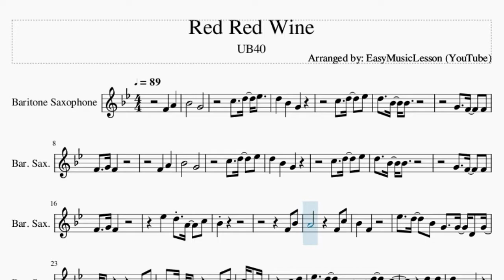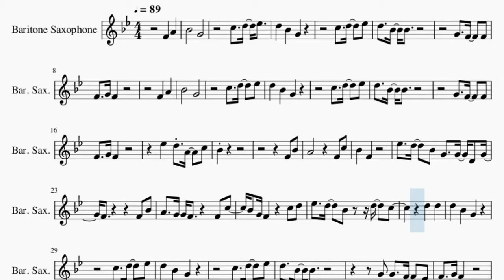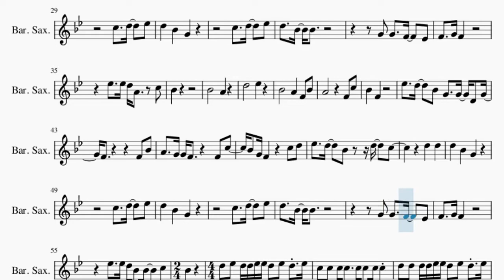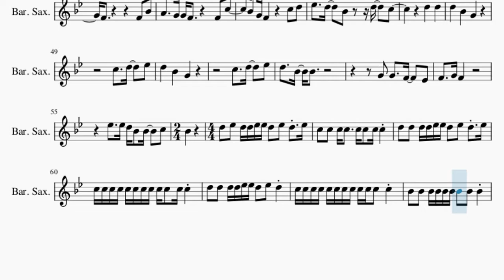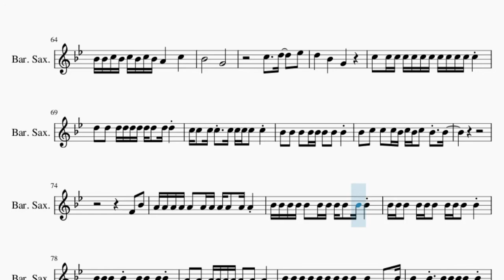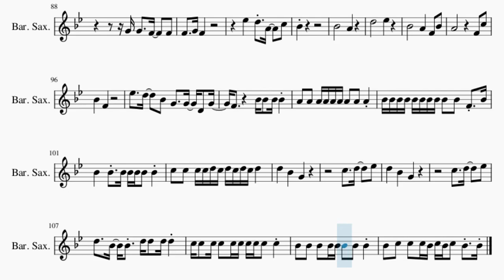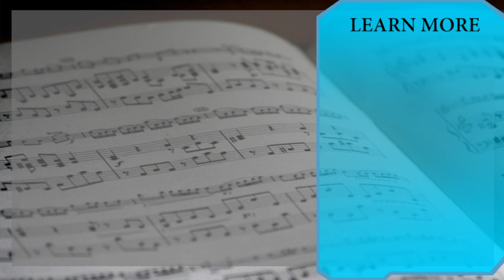Baritone Sax Sheet Music: How to play Red Red Wine by UB40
Here is a sheet music/tab video on the song Red Red Wine by UB40 on the baritone sax. A baritone sax sheet music arrangement which is transposed to notes that are easily played by baritone sax, for the song Red Red Wine by UB40.

EasyMusicLesson2 teaches you to play the your favorite instrument, through well-arranged sheet music so that you too can learn how to play Red Red Wine by UB40 on the baritone sax as fast as you can. A baritone sax sheet music with backing tracks to help your play the song better.

Chords of Baritone Sax arrangement:
Ab Maj   Db Maj   Gb Maj   Eb Min   Ab Maj   Ab Maj   Ab Maj
Gb Maj   Ab Maj   Db Maj   Gb Maj   Eb Min   Ab Maj   Db Maj
Ab Maj   Ab Maj   Gb Maj   Ab Maj   Db Maj   Gb Maj   Eb Min
Ab Maj   Ab Maj   Ab Maj   Db Maj   Db Maj   Gb Maj   Gb Maj
Db Maj   Db Maj   Ab Maj   Ab Maj   Db Maj   Db Maj   Gb Maj
Gb Maj   Ab Maj   Ab Maj   Db Maj   Gb Maj   Eb Min   Ab Maj
Ab Maj   Ab Maj   Ab Maj   Gb Maj   Ab Maj   Db Maj   Gb Maj
Eb Min   Ab Maj   Db Maj   Gb Maj   Eb Min   Ab Maj   Ab Maj
Ab Maj   Db Maj   Db Maj   Gb Maj   Gb Maj   Db Maj   Db Maj
Ab Maj   Ab Maj   Db Maj   Db Maj   Gb Maj   Gb Maj   Ab Maj
Ab Maj   Db Maj   Gb Maj   Eb Min   Ab Maj   Db Maj   Gb Maj
Ab Maj   Gb Maj   Ab Maj   Db Maj   Db Maj   Gb Maj   Eb Min
Eb Min   Ab Maj   Db Maj   Gb Maj   Eb Min   Ab Maj   Db Maj
Gb Maj   Eb Min   Ab Maj   Ab Maj   Ab Maj   Gb Maj   Ab Maj
Db Maj   Gb Maj   Eb Min   Ab Maj   Ab Maj   Ab Maj   Db Maj
Db Maj   Gb Maj   Gb Maj   Db Maj   Db Maj   Ab Maj   Ab Maj
Db Maj   Db Maj   Gb Maj   Gb Maj   Ab Maj   Ab Maj   Db Maj
Db Maj   Gb Maj   Eb Min   Ab Maj   Ab Maj   Ab Maj   Gb Maj
Eb Min   Ab Maj   Ab Maj   Ab Maj   Db Maj   Db Maj   Gb Maj
Gb Maj   Db Maj   Db Maj   Ab Maj   Ab Maj   Db Maj   Db Maj
Gb Maj   Gb Maj   Ab Maj   Ab Maj   Db Maj   Gb Maj   Eb Min
Eb Min   Ab Maj   Ab Maj   Ab Maj

Melody notes of Baritone Sax:
F4   A4   Bb4       G4
D5   Bb4 Bb4
F4   A4
Bb4       G4
D5   Bb4 Bb4
Eb5   D5 A4   C5
Bb4
F4 Bb4
A4         F4 C5
Bb4   F4
Eb5   D5   Bb4 G4   G4 D4 G4
F4         F4 Bb4
A4   G4 G4 F4     F4 C5
Bb4 G4 F4     C5 D5
Eb5   D5   Bb4   D5   C5
D5   D5
D5   Bb4 Bb4
Eb5   Eb5 D5 A4   C5
Bb4
Bb4       A4
D5       Eb5
Bb4       A4   F4 Bb4
A4         F4 C5
Bb4   F4
F4         F4 Bb4
D5   D5
D5   Bb4 Bb4
Eb5   Eb5 D5 Bb4 Bb4   C5
Bb4     D5 Eb5 D5 D5 Eb5 Eb5
D5 Eb5 D5 Eb5 C5 C5 C5 C5
C5 C5 C5 C5 D5 D5 D5 D5 Eb5 Eb5